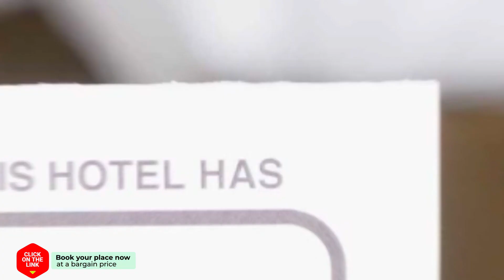Avatar Residence hotel review | Hotels in Bangkok | Thailand Hotels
Avatar Residence hotel video review. Hotels in Bangkok, asian 3 stars hotels.